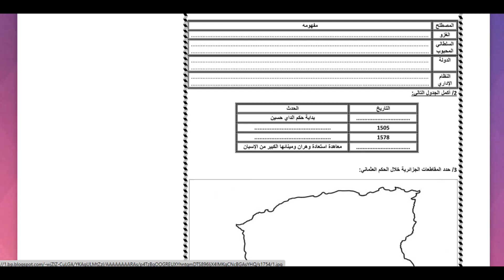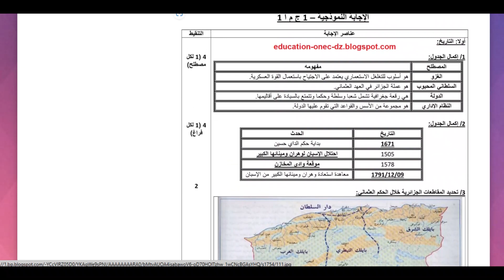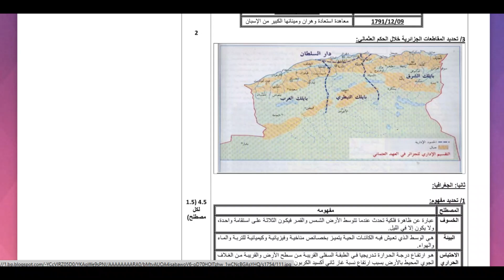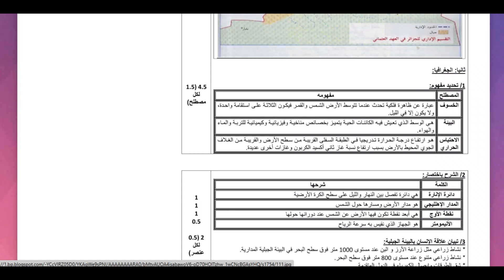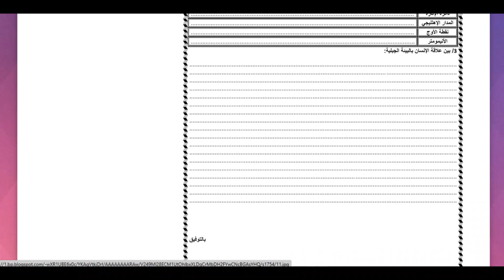اختبار الفصل الثاني في مادة الاجتماعيات للسنة اولى ثانوي جدع مشترك اداب